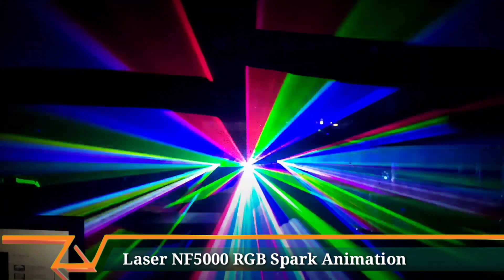Laser NF5000 RGB Spark Animation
Seru nih pembahasan banglighting hari ini,    Laser NF5000 RGB Spark Animation - Yuk langsung aja simak hehe

Mic :
Secondary : BOYA BY-M1 Lavalier Clip On

Tripod : Takara ECO-196A